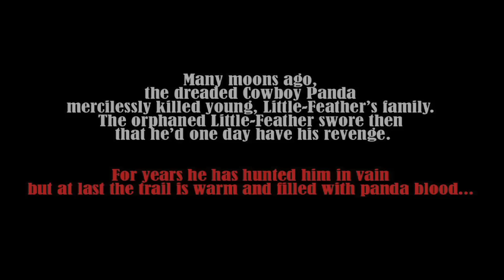Blondfire - "Where The Kids Are"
Get Blondfire's EP featuring "Where the Kids Are" on iTunes now

Directed by Aurelien Levitan
Song: Where The Kids Are by Blondfire (B. Driscoll/E. Driscoll)
Cinematography Aurelien Levitan
Artistic Directors Aurelien Levitan K.C. Fee
Editing/Color Grading Blue Rabbit
Styling by Marie Seyrat of Clart
Hair by Shannon Kim
Makeup by K.C. Fee
Starring Bibo, Jesse Hoy, Erica Driscoll, Bruce Driscoll
A.D.: Eli Green

LYRICS:

WHERE THE KIDS ARE

I can't blame it all on you
Cause I'd be wrong
All in all, all all, in all
You're such a beautiful girl
Don't take my chances
Smile for the lenses

CHORUS:
Live it up, You're growing up
Parties in the wilderness of life
Light it up, Just give it up
Where the kids are running free tonight

The cars on the avenues
Can wait in line
Lived out this innocent time
Gold roads leave Kansas
Scarecrow loves dances

They're runnin' free tonight
They're runnin' free